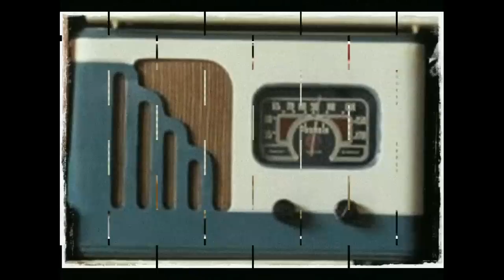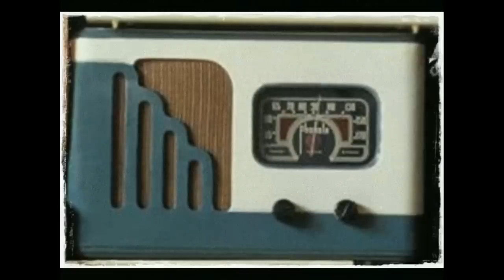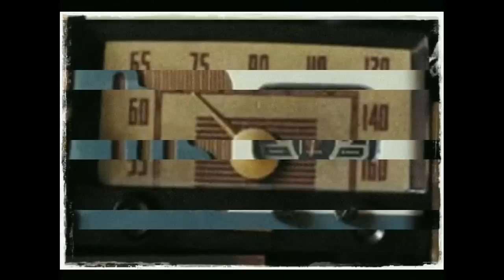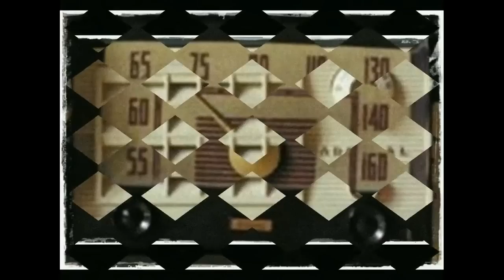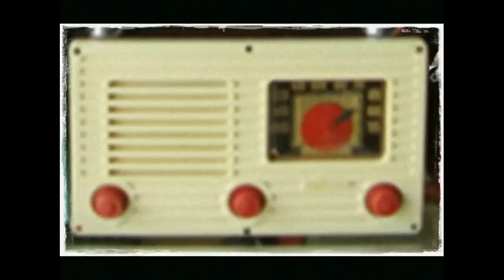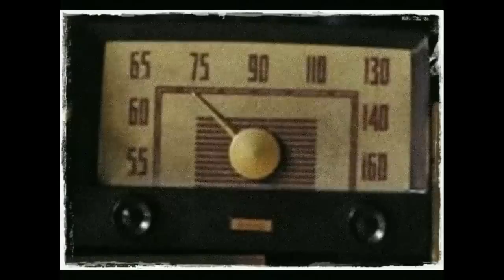Dongeng Mang Jaya Gobang Naga Sakti Bagian ke 15 - Si Aki Jadi Macan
Gobang Naga Sakti Bagian ke 15 - Si Aki Jadi Macan